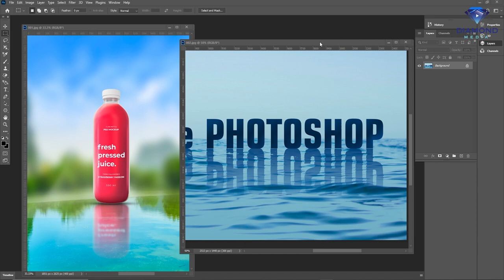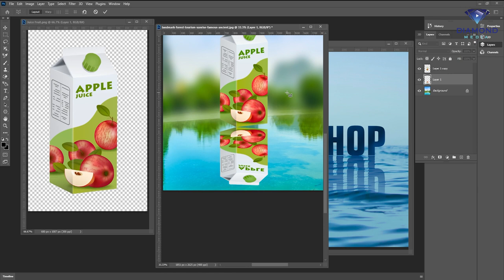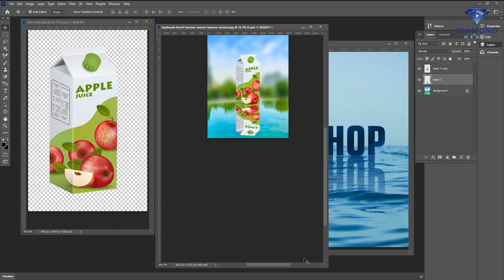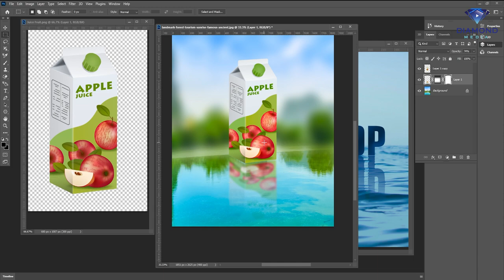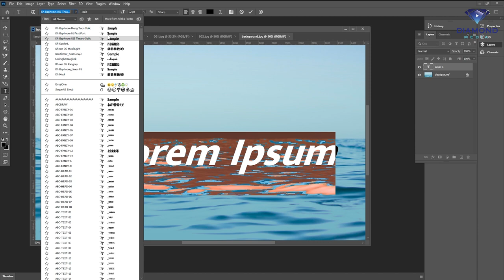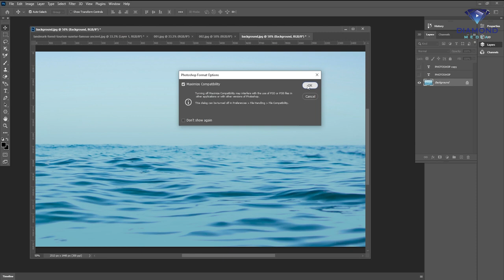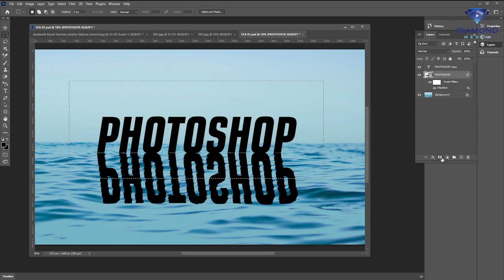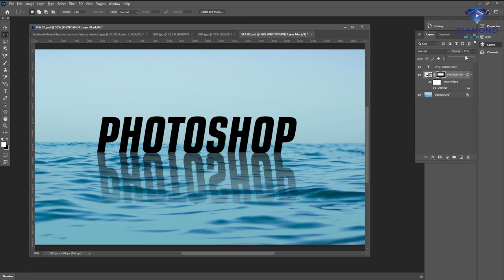របៀបធ្វើស្រម៉ោលឆ្លុះ Reflection ក្នុងកម្មវិធី Adobe Photoshop